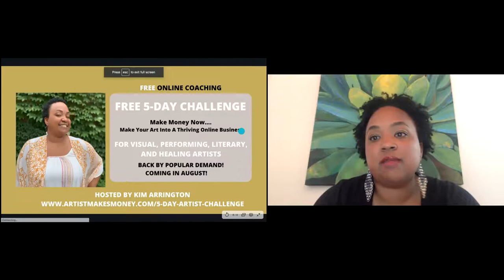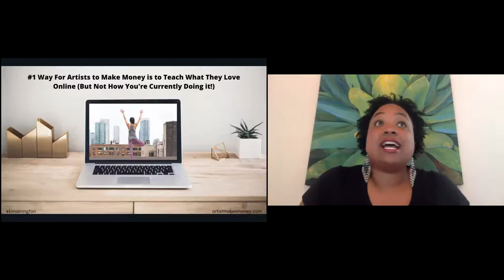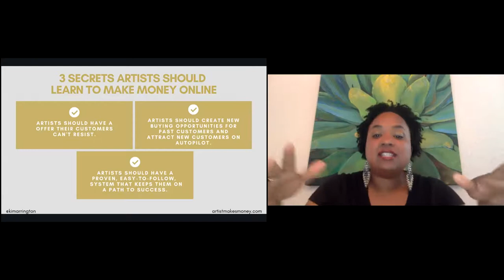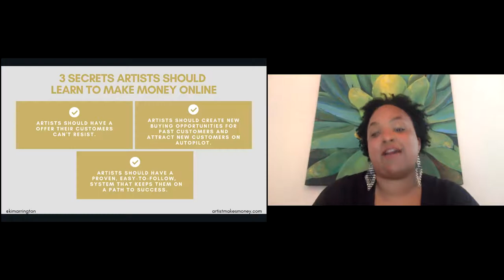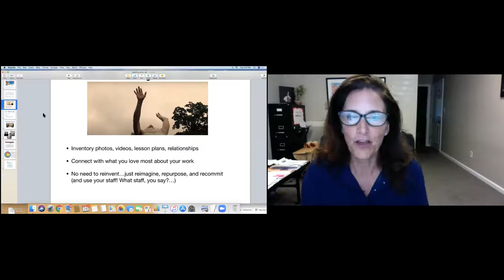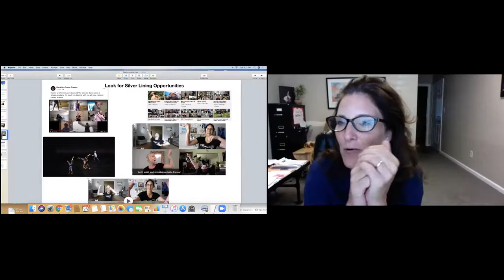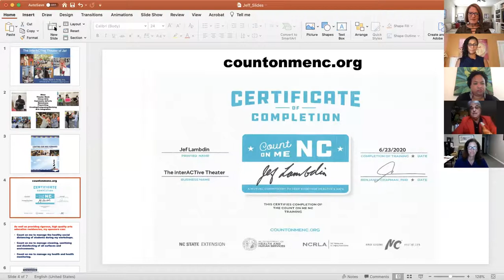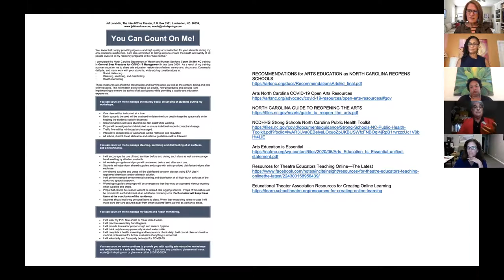Teaching Artist Tuesdays | Your Services in the New Normal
What's working? How do you market the services of teaching artists, and how can you help decision makers see the value of hiring teaching artists?

These are the questions explored in In the second installment of our Teaching Artist Tuesday series.

Sharon Hill of the North Carolina Arts Council and Lenora Helm Hammonds of North Carolina Central University's Teaching Artist Certificate program host this session which features writer Kim Arrington, mime and longtime teaching artist Jef Lambdin, and Michelle Pearson, of Black Box Dance Theatre.